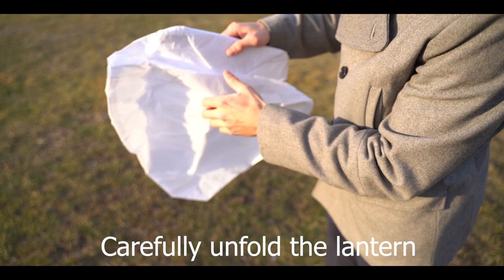FUNJINGLE Sky Lantern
How to fly Chinese flying sky lanterns
It will be a perfect experience to enjoy a special day with family and friends, and honor your beloved ones.